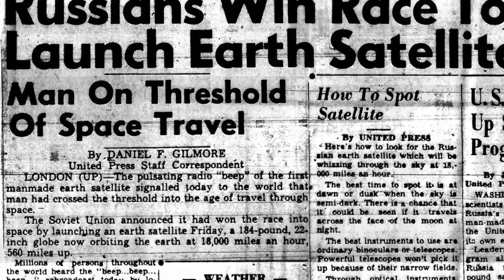How the USAF Detects Enemy Missiles?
A missile approach warning system (MAW) is part of the avionics package on some military aircraft. A sensor detects attacking missiles. Its automatic warning cues the pilot to make a defensive maneuver and deploy the available countermeasures to disrupt missile tracking.

Guided surface-to-air missile (SAM) systems were developed during World War II but only really started to make their presence felt in the 1950s. In response, electronic countermeasures (ECM) and flying tactics were developed to overcome them. They proved to be quite successful provided that reliable and timely threat warning was given.

In this video, will see how airmen from the 13th Space Warning Squadron at Clear Air Force Station, Alaska provide early missile warning to U.S. senior leaders should Russia, China or North Korea attempt to launch a missile.

Credits:

David Salanitri / Air Force Space Command